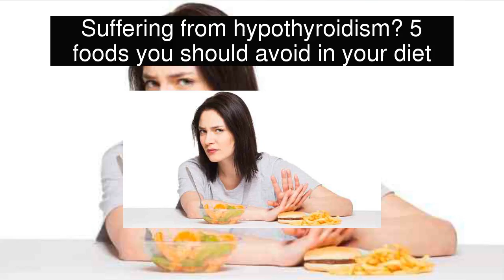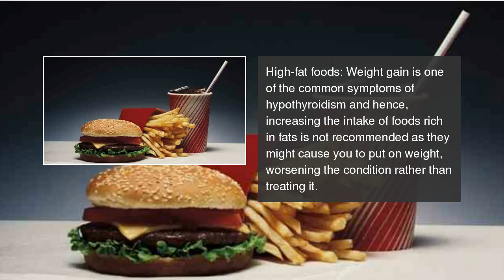Suffering from hypothyroidism? 5 foods you should avoid in your diet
Say no to these 5 foods to deal with underactive thyroid in an effective way. Suffering from hypothyroidism? 5 foods you should avoid in your diet